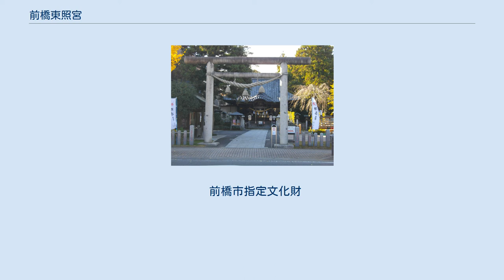前橋東照宮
前橋東照宮（まえばしとうしょうぐう）は、群馬県前橋市に鎮座する神社である。
正式名称は「東照宮」。
 徳川家康（東照大権現）を主祭神に、木花咲耶姫、菅原道真、長壁姫を合祀している。
 寛永元年（1624年）、結城秀康の五男である松平直基（結城松平家、松平大和守家）により、最初の領地であった越前勝山 で創建された。
同家は「引っ越し大名」と呼ばれたほどに代々転封が相次いだが、それにあわせて同社も移転を続けた。
寛延2年（1749年）、松平朝矩が姫路藩から前橋藩に国替えとなったが、水害により前橋城を廃棄し、明和4年（1767年）川越城へ移転した（川越藩）。
東照宮も移転し、現在の社殿はこの時期に川越で造営されたものである。
以後は代官に前橋を治めさせていたが、慶応3年（1867年）、松平直克が念願の前橋復帰を果たした。
東照宮も社殿を解体して前橋に移転をはかったが、幕末の混乱により再建は明治4年（1871年）となった。
 江戸時代初期の前橋藩主酒井重忠は天満宮を創建し、酒井氏時代から長く崇敬されていた。
これを明治4年に合祀したものである。
また、明治31年（1898年）には長壁神社も合祀された。
 元姫路藩主でもあった松平朝矩は、姫路城天守閣で長壁姫を祀る長壁神社を奉遷し、前橋城の守護神とすべく城内未申の方角（裏鬼門）に建立した。
水害で川越城への移転が決まったところ、朝矩の夢枕に長壁姫が現れ、川越へ神社も移転するように願ったという。
しかし朝矩は、水害から城を守れなかったと長壁姫を詰問し、長壁神社をそのままに川越城へ移った。
その直後に朝矩が若死にしたのは長壁姫の祟りといわれる。
 前橋市指定文化財